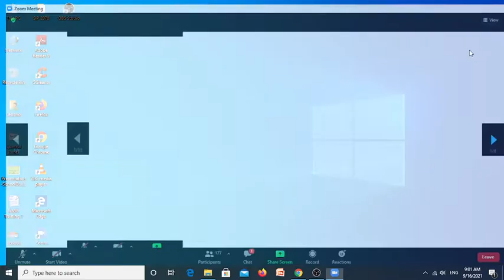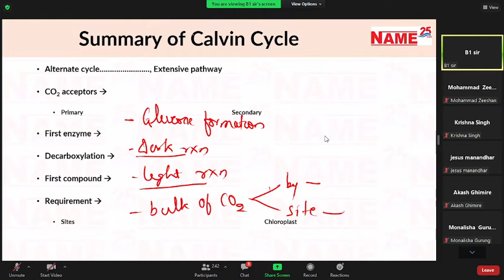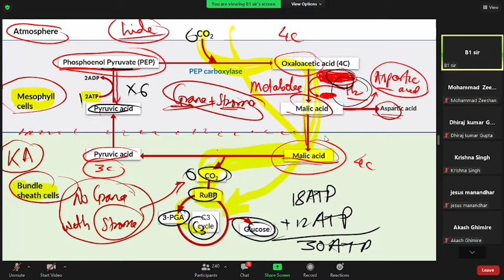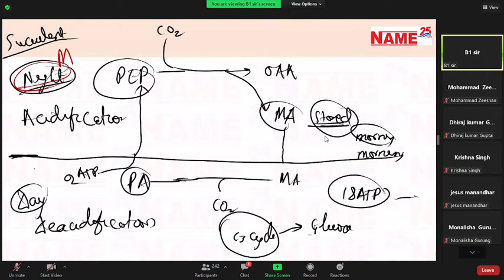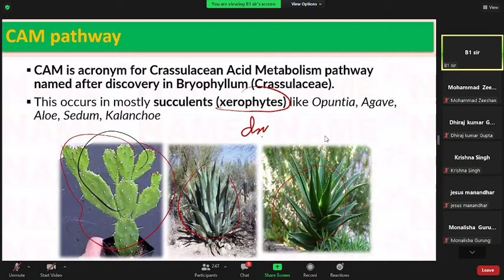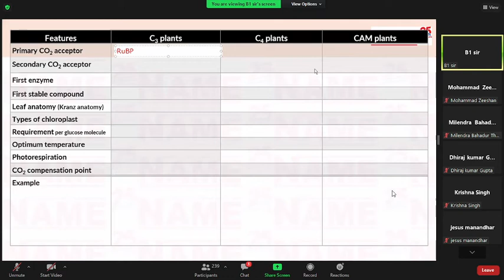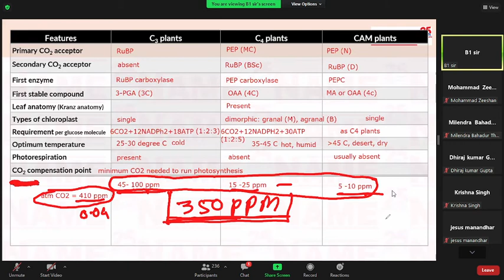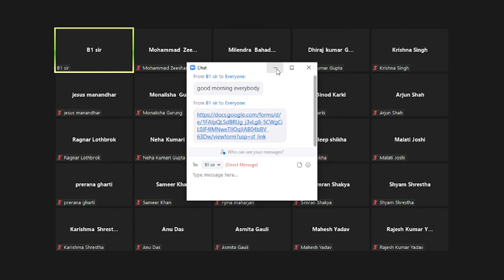Photosynthesis Lectute // Rs dani sir